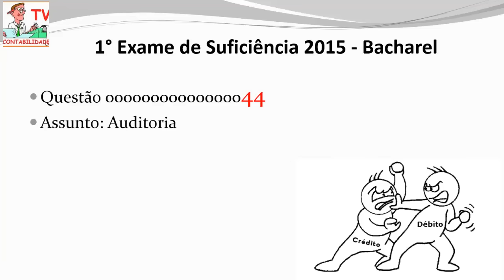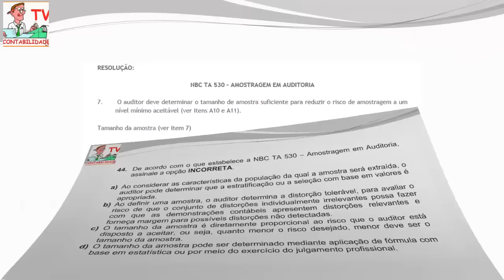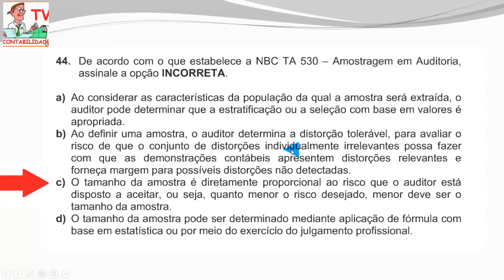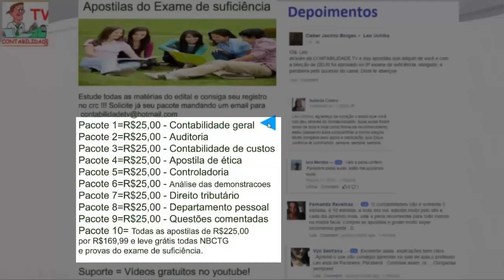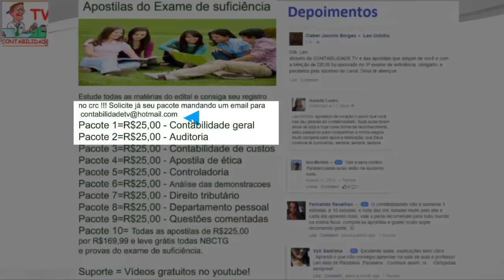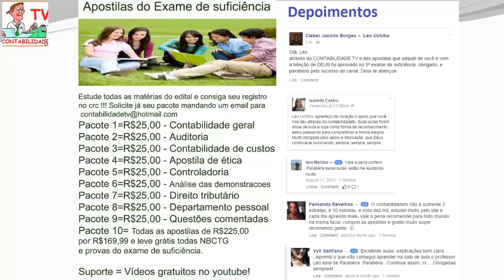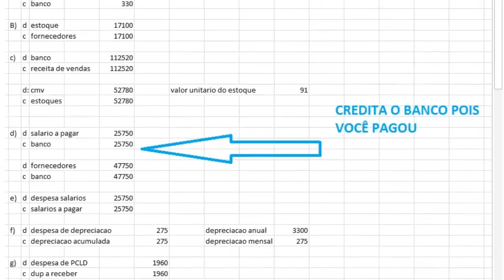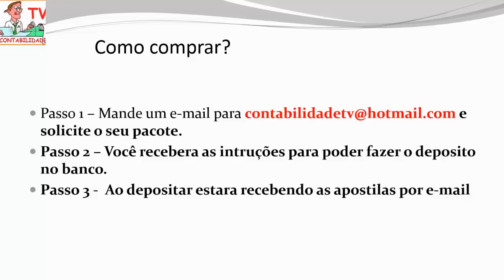EXAME DE SUFICIÊNCIA Bacharel 2015 prova 1 Questão 44 - Auditoria NBCTA 530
Aprenda sobre a NBCTA 530 - Amostragem em auditoria